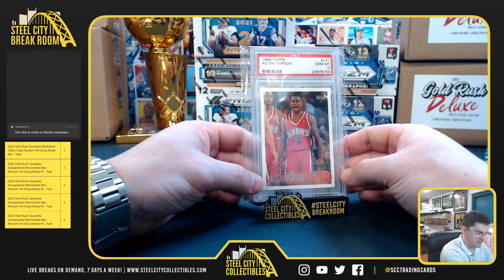2022 Gold Rush Big Cajones Basketball Box - Greg B